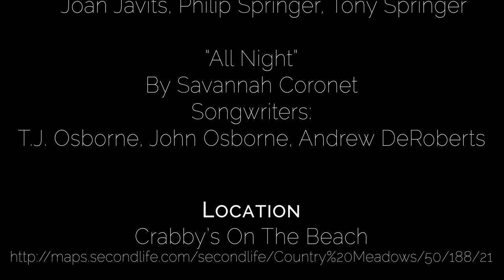Savannah Coronet Singing "All Night" and "Santa Baby" in Second Life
Savannah Coronet sings "All Night" and "Santa Baby" at Crabby's On the Beach in Second Life on December 14, 2021.